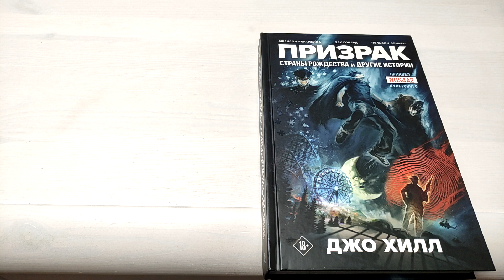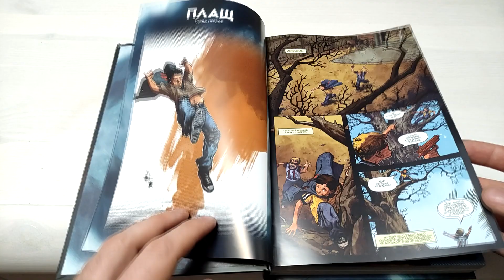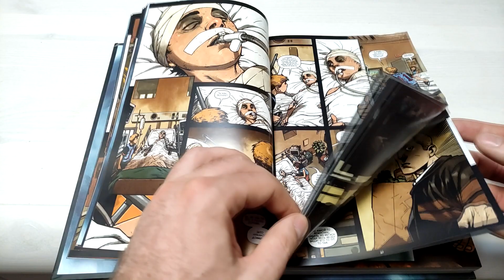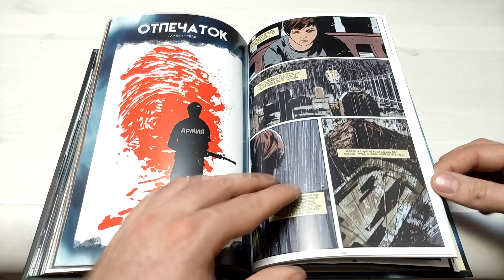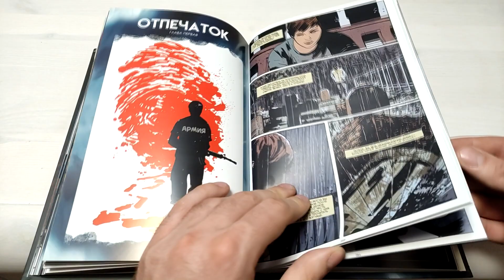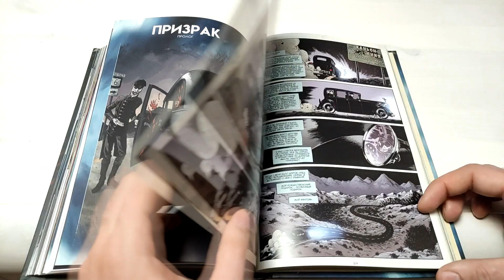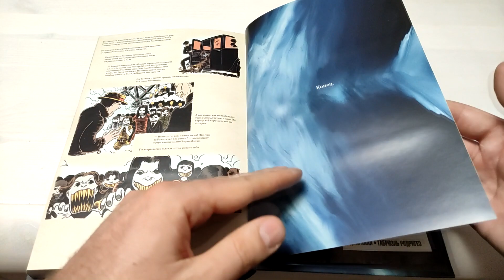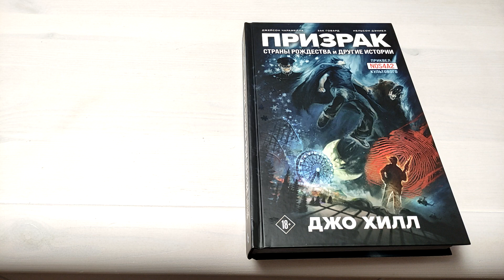ПРИЗРАК СТРАНЫ РОЖДЕСТВА Джо Хилл. Графический роман